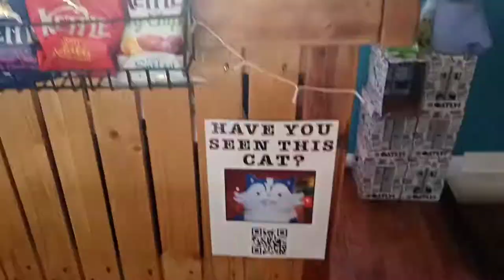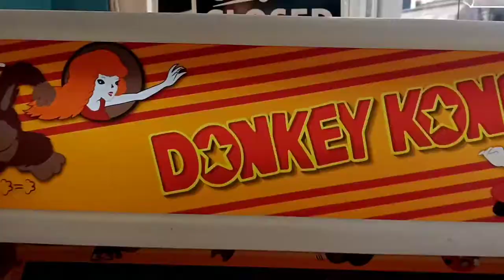1-UP Coffee Shop Brighton Retro Video Games & more!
Looking for an alternative coffee shop visit 1-UP Café in Gardner Street Brighton where  you can play retro video games while you drink your flat white with Oat milk or sip on your Starfox Detox Smoothie... Perfect 👍

Support local independent small business whenever yiu can folk's 😁👍